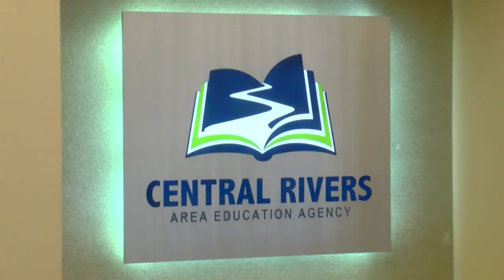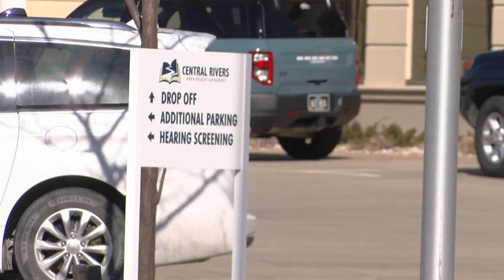Eastern Iowa school districts navigate student deaths, AEAs respond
Two school districts in Eastern Iowa are dealing with student deaths this month, happening within a week of each other.